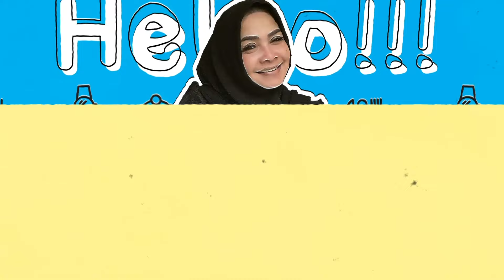SERU ABISS! ULTAH AA RAFATHAR MERIAH BANGET, MAMA RIETA SENENG KETEMU CUCU CUCU